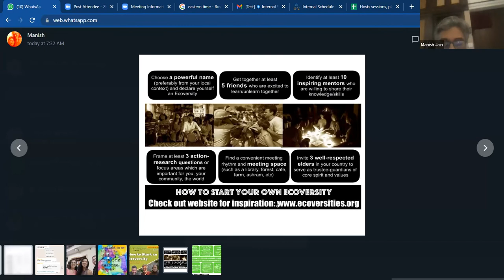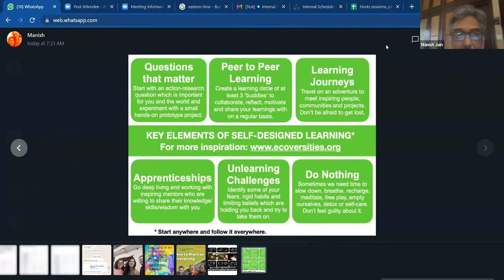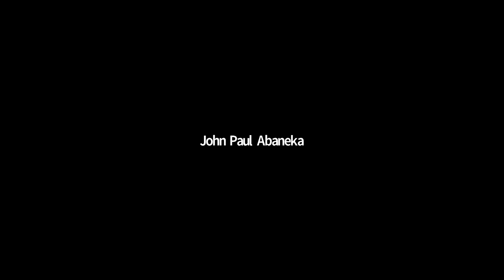How to Start an Ecoversity (#1) with Manish Jain, Victoria Haro, and Hermes de Sousa | REC 2.0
Speaker Bios

Manish Jain
Co-founder of the Swaraj University which is India’s first self-designed learning university dedicated to regeneration of local culture, local economy and local ecology. He is also a co-founder of the Learning Societies Network and has pioneered the Learning Societies Unconference in India.

Victoria Haro
Co-founder and co-director of Universidad del Medio Ambiente (University of the Environment – UMA) in Mexico, a formal university entirely focused on sustainability degrees in diverse disciplines. UMA is a community of practice where we learn by developing collaborative socio-environmental projects; exploring personal, interpersonal and transpersonal processes of regeneration.

Hermes de Sousa
Liderança comunitária e fundador do Instituto Nova União da Arte-NUA, (Escola Debaixo da Ponte). Hermes também é criador do coletivo produtivo Flor de Cabruêra, Programa Quebrada Sustentável e facilitador do G.A.U (Grupo de Agricultoras Urbanas), referência na cidade de São Paulo.

In 2022 it was held from February 24th to the 27th.